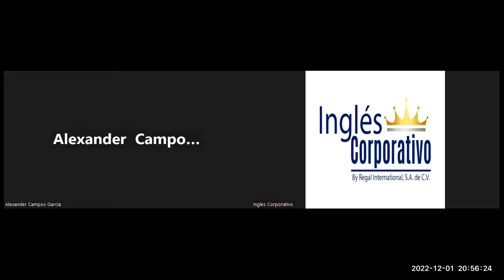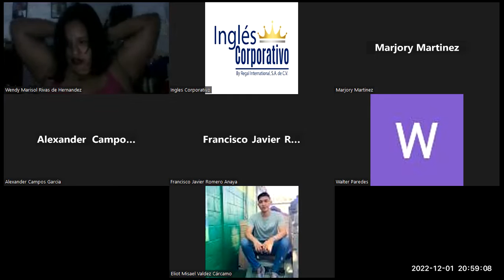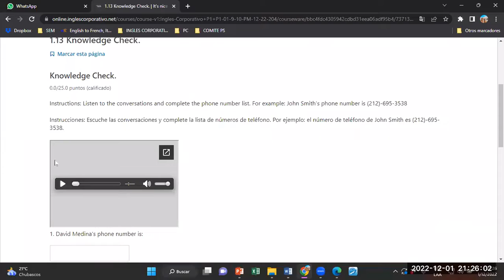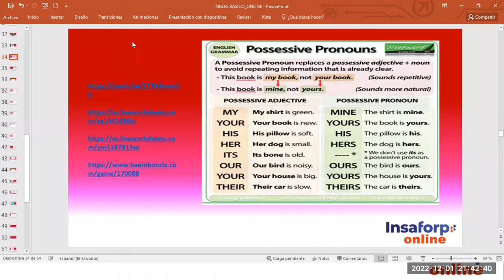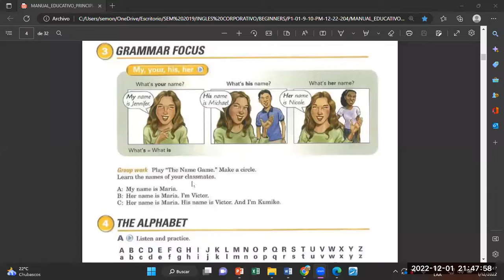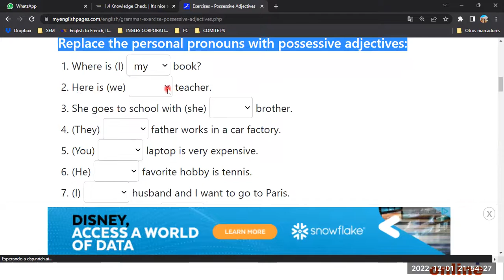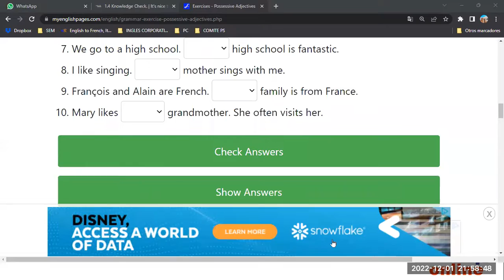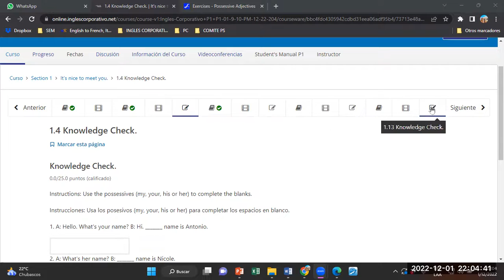Inglés Corporativo-01122022-POSSESSIVE ADJECTIVES